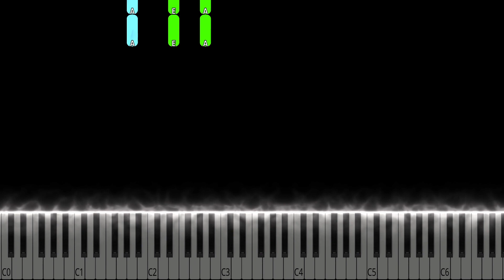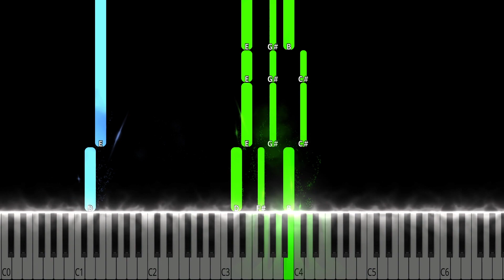Keane - Somewhere Only We Know Easy Piano Tutorial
Keane - Somewhere Only We Know Easy Piano Cover